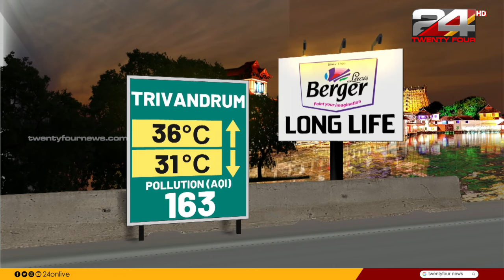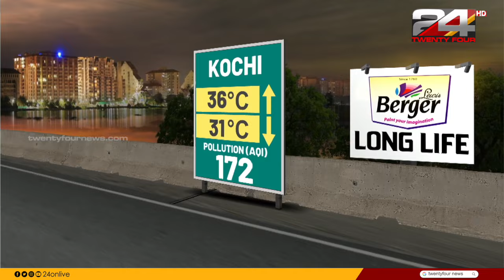Live News | ലൈവ് ന്യൂസ് | 25 January 2024 | Gokul Ravi | 24 NEWS